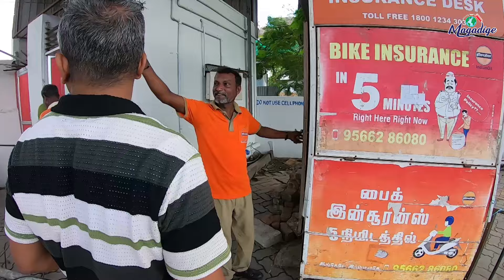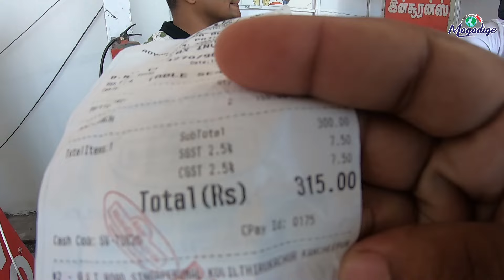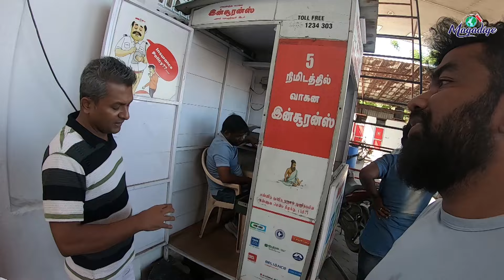කාමරේ චූ ගඳයි ගාන Rs 18 000 යි මාසෙට 🤣 | තමිල්නාඩු සංචාරය 🇮🇳 | world tour - India | Magadige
මෙය තනි මිනිසෙකුගේ තවත් එක් ලෝකය වට සංචාරකට දරනා උත්සාහයකි... ඉතින් අපි බලාපොරොත්තු සහගතව ඉදිරියටම යමු .

edit එක.. chathura de silva මල්ලිගෙන්